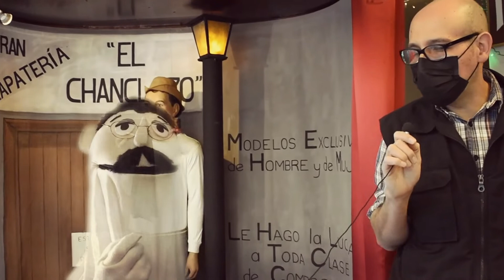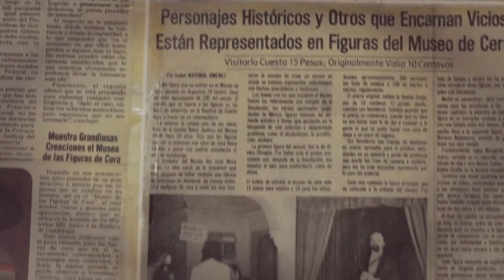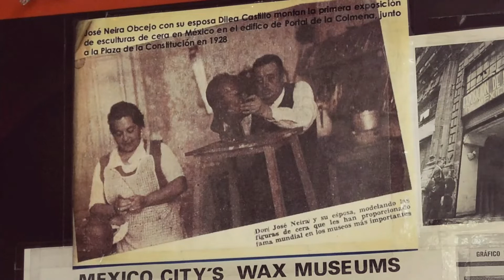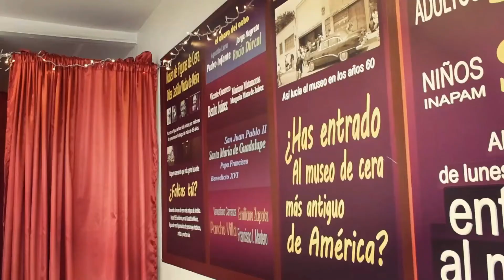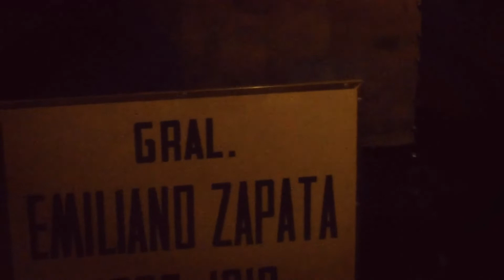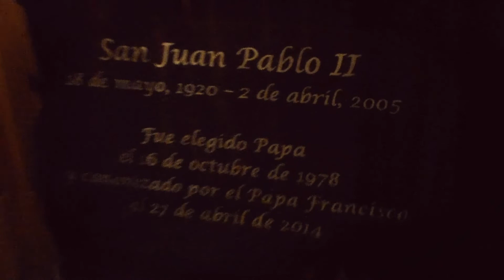👻CONOCE EL MUSEO DE CERA MÁS ANTIGUO DE AMÉRICA LATINA👻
La Alcaldía Gustavo A. Madero junto a Gustavo, el fantasma.
Este museo se ubica junto a la Basílica de Guadalupe, en Calzada de los Misterios No. 880, col. Villa Gustavo A. Madero, CDMX.
Abre de Lunes a Domingo de 10 am a 6 pm